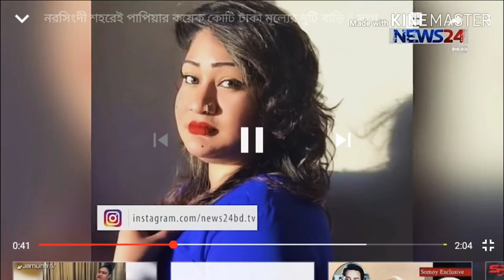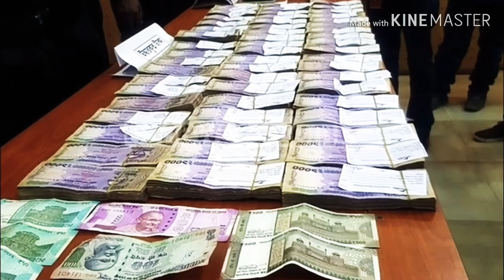পাপিয়ার।চাঞ্চল্যকর তথ্য ফাঁস হলো এবার। নরসিংদী যুবলীগের সেক্রেটারি শামীমা নূর পাপিয়া। ওরফে পিউ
পাপিয়ার চাঞ্চল্যকর তথ্য ফাঁস হলো এবার।